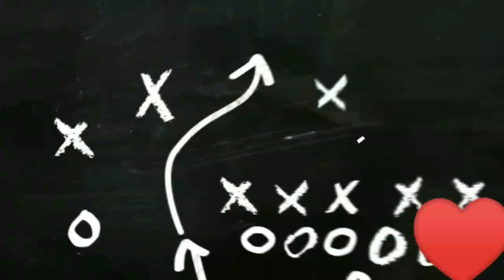Uzalo: Real Reason uNomcebo & MaZaza Were Fired || UZALO 07 September 2020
UZALO 07 September 2020